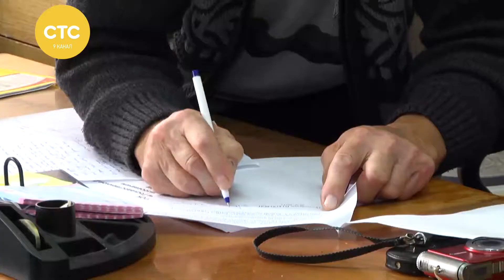Азимов в Фаленках